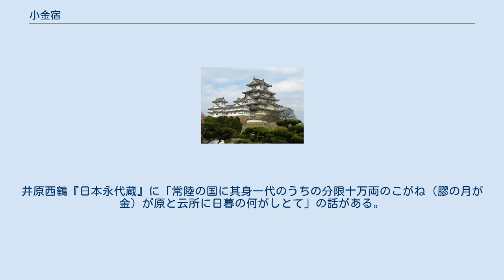小金宿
小金宿の現代地図に旧水戸街道の道筋を重ねた地図。
 小金宿（こがねしゅく）は、水戸街道千住宿から3つ目の宿場町。
 現在の千葉県松戸市小金にあたる。
中世において小金城の近くまで迫っていた太日河河岸からの城下に向かって形成された金宿（こがねしゅく）を原点として、水戸街道の整備とともに宿場町を形成していったと考えられている。
宿場は南北に約1キロ程度の範囲に広がっており、北端で屈曲して東に向きを変えている。
屈曲点からは更に北に本土寺への参道が伸びており、追分の石がある。
この屈曲点には八坂神社がある。
 家並みは1万軒余りで宿場町としての規模はとても大きかった。
幕府の軍馬牧場である小金牧の近くに位置しており、重要性も高かった。
一般大名用の本陣が置かれていたほか、水戸藩は独自に本陣（日暮家）を指定していた。
 江戸時代末期に建てられた旅籠「玉屋」が残っており、外観を見ることが可能（100年以上を経過して2007年現在も民家として使われている現役建築物であり、内部は公開されていないが、小学生の町見学などで見ることが出来る）。
 小金御厩は、初期には牧士頭と呼ばれた幕府の野馬奉行の屋敷である。
牧士頭時代には小金牧全体と佐倉牧の一部、享保期に野馬奉行と改称され、中野牧・下野牧以外を管理し、綿貫家が代々その職に就いた。
屋敷の場所は、北小金駅前、旧水戸街道沿いで、『関宿多功道見取絵図』、『千葉縣東葛飾郡誌』にも図示されている。
12代政直は綿貫家を中興、墓は流山の清瀧寺にある。
『房総町村と人物』に綿貫政吉が北小金駅設置に尽力したとあり、北小金駅の一部は野馬奉行屋敷の敷地跡の一部に当たる。
 小金御殿と呼ばれた水戸家旅館は、家臣格の日暮玄蕃が留守居役であった。
『駅路鞭影記』に、江戸から水戸に向かい、小金宿の右、東18〜19丁に水戸侯の御下屋敷があり、屋守が浅川才兵衛、宿の左に日暮玄蕃の居宅があり、水戸侯の御旅館という旨の記述がある。
幕末の天狗党について記した『波山記事』にある小金原は、小金宿の近くの原の意味で、小金牧と異なるが、資料に日暮玄蕃の名があり、留守居役は代々襲名の上、世襲だった事を示す。
『千葉縣東葛飾郡誌』では、旅館の場所は松戸市立小金小学校辺りの郵便局裏一帯で、日暮玄蕃は高城氏の財貨を横領して財を成した後、水戸家に取入り、明治維新後、旅館を拝領したものの、浪費のため畑になってしまったと、初代から子孫まで、あまり好意的には記していない。
郵便局は移転し、現在は郵便ポストがある。
 また、狩に訪れた光圀に襲いかかった猪を倒した事、日暮の宿について記した斉昭の書があった事、明治初年、吉原で俗謡ができるほどの浪費をした事も記している。
井原西鶴『日本永代蔵』に「常陸の国に其身一代のうちの分限十万両のこがね（膠の月が金）が原と云所に日暮の何がしとて」の話がある。
常陸とあるが「此所は江戸より程ちかければ」とも記されている。
 松戸宿 - 小金宿 - 我孫子宿